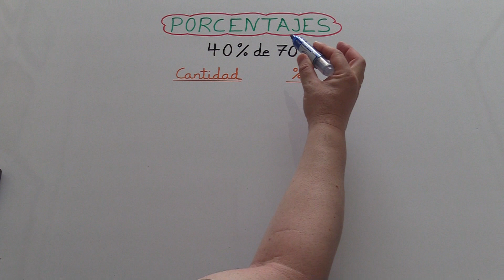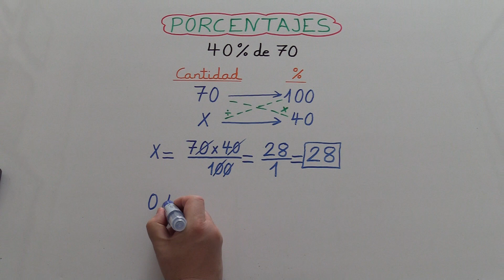Porcentaje con regla de tres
Os explico dos métodos para calcular porcentajes.
Cómo calcular el tanto por ciento.